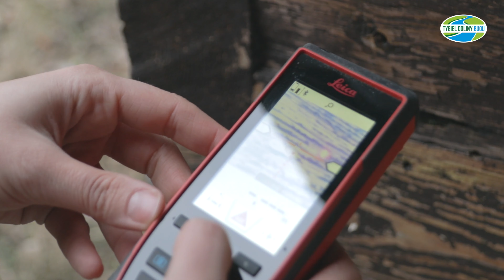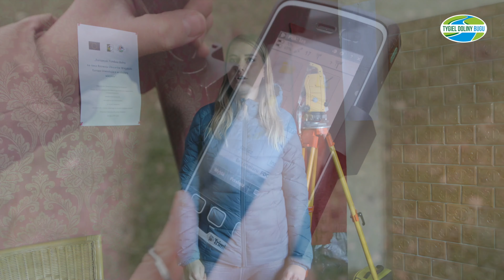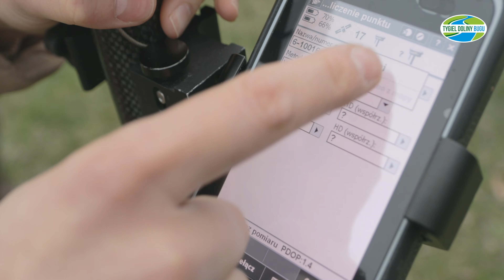Świadczenie usług geodezyjnych: GeoGranit - Agnieszka Wińska - Adamczyk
wyk. R.Moczulski
SLGD "Tygiel Doliny Bugu" 2019